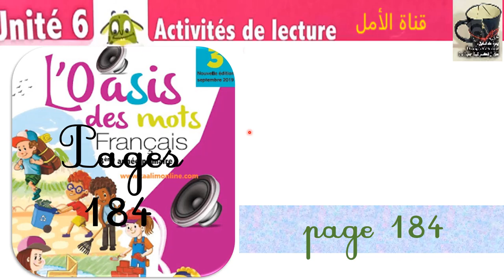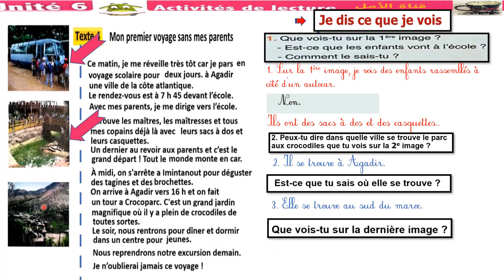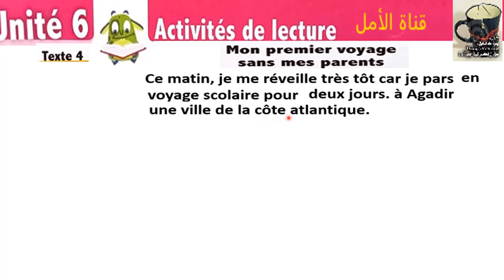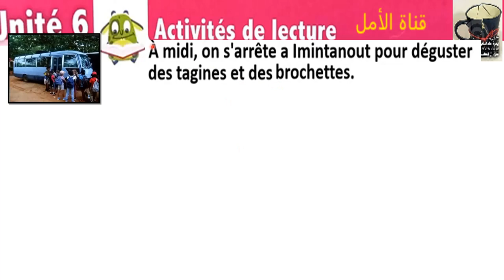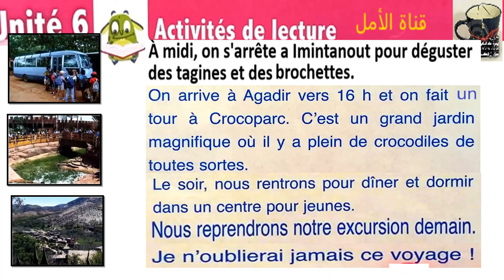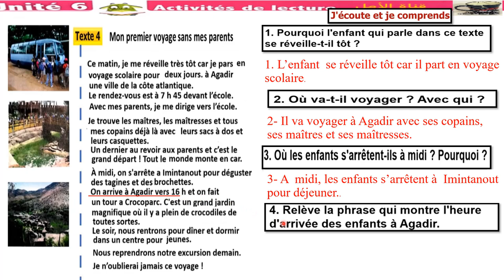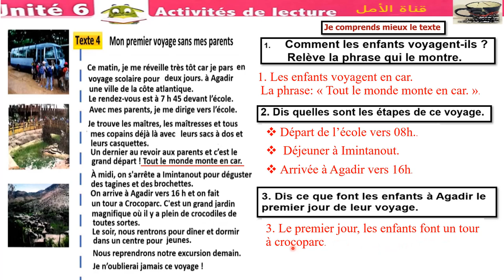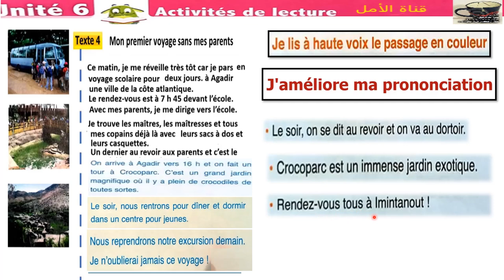184 l'oasis des mots 3 aep page 184 185 activités de lecture mon premier voyage sans mes parents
184 et 185 l'oasis des mots 3 aep page 184 185 activités de lecture mon premier voyage sans mes parents